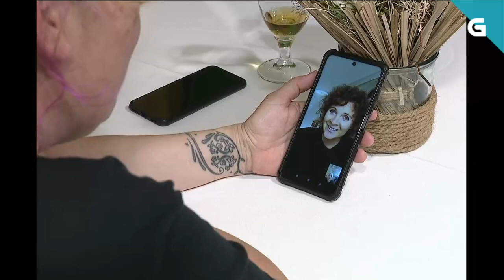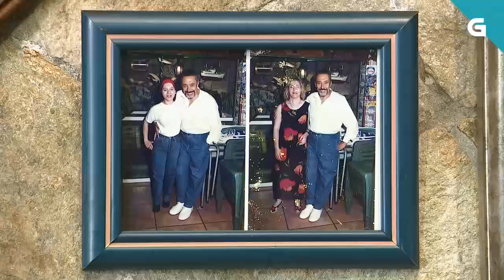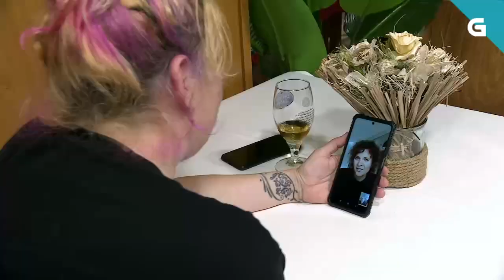Vivir Aquí - O voluntariado do Prestige